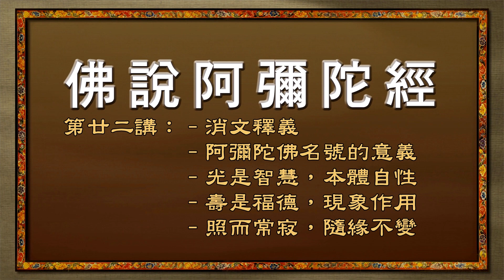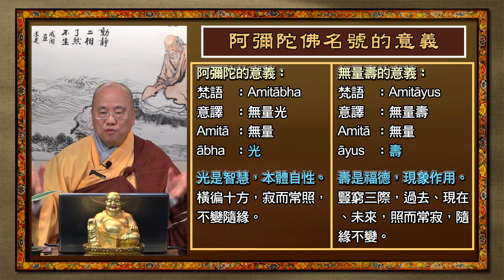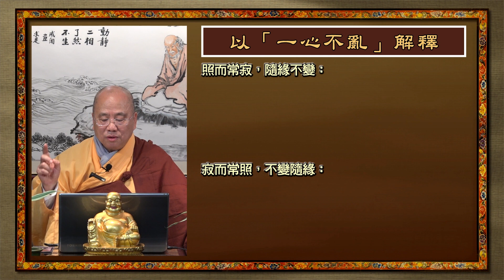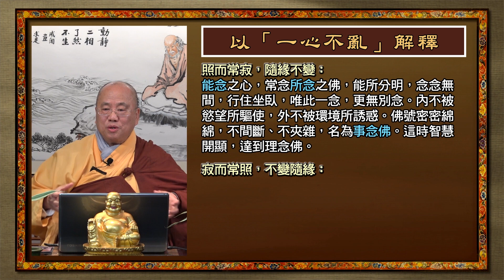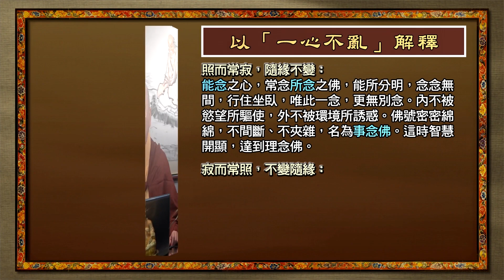[Mandarin] 中文字幕 佛說阿彌陀經 - 國語普通話 - 第二十二講 - 觀成法師主講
佛說阿彌陀經 -  國語普通話 - 第二十二講

The Amitabha Sutra spoken by the Buddha in Mandarin – Lecture 22, by Venerable Guan Cheng